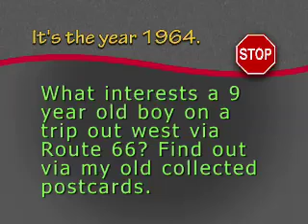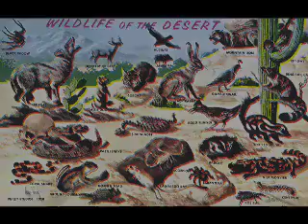Route 66 - Circa 1964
As a boy I collected postcards while we took a family trip to California. These show a rare glimpse of an era that has disappeared. Any boy's dream was at the end, a trip to Disney Land!